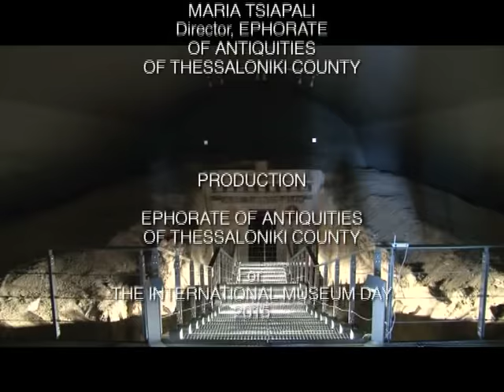THE MACEDONIAN TOMB OF HAGIOS ATHANASSIOS, THESSALONIKI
The joy of life in a macedonian symposium along with the grief over the nobleman's death, as depicted on a great monument of Ancient Macedonia. Presented by the excavator, archaeologist Maria Tsimpidou-Avlonitou, Ph.D. The film was the contribution of the Ephorate of Antiquities of Thessaloniki Prefecture (Hellenic Ministry of Education and Culture) to the International Museum Day, 2015.

Scenario-direction: Eleni Stoumpou-Katsamouris, M.A. archaeologist-film director

Executive producer: Maria Tsiapali Ph.D. archaeologist-director of Ephorate of Antiquities of Thessaloniki Prefecture

Production: Ephorate of Antiquities of Thessaloniki Prefecture, for the International Museum Day 2015.